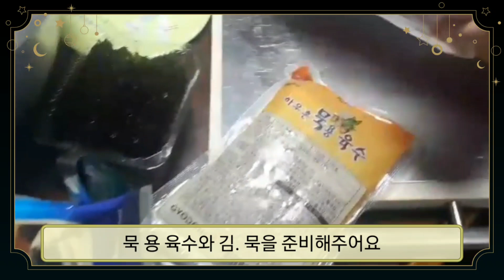묵사발 집밥 다이어트 쉰김치 묵요리 김가루 깨 묵육수 동치미육수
도토리묵
메밀묵
김가루
쉰김치
묵용육수
동치미육수
깨